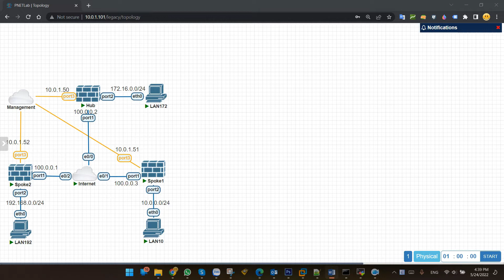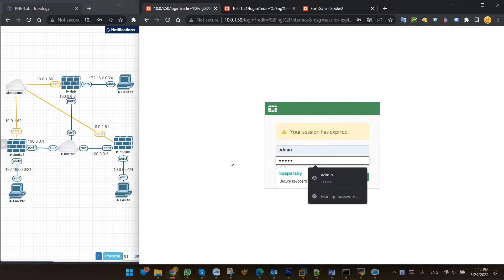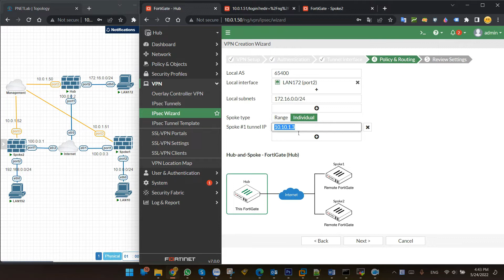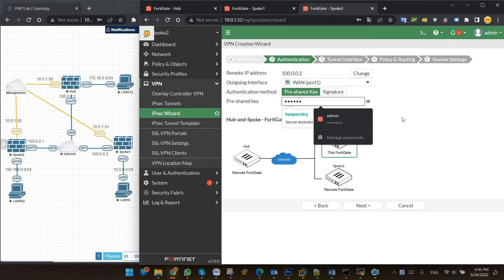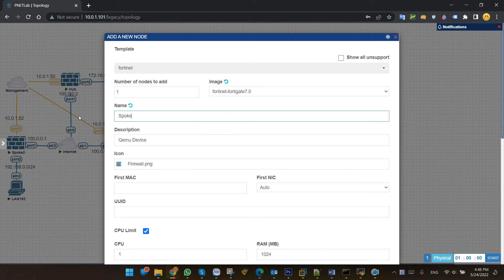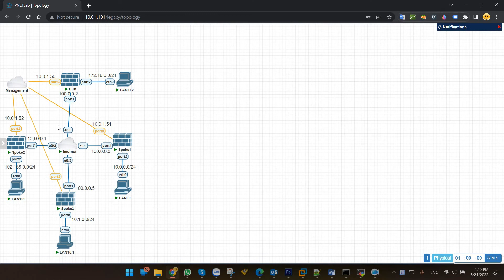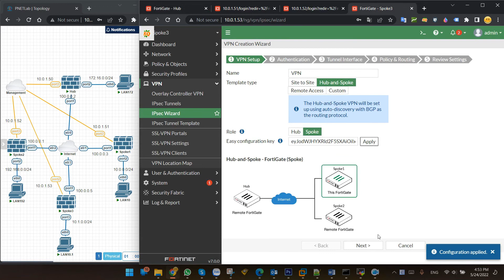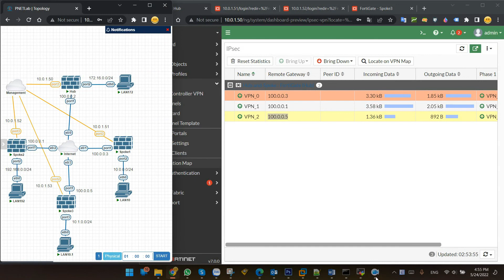Hướng dẫn cấu hình ADVPN Hub-and-Spoke trên Fortinet Fortigate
Hướng dẫn cấu hình ADVPN Hub-and-Spoke trên Tường lửa Firewall Fortigate.
How to Configure VPN Hub-and-Spoke on Firewall Fortinet.
Hub-and-Spoke là 1 dạng VPN trong đó chúng ta sẽ có 1 thiết bị trung tâm đóng vai trò là Hub. Hub sẽ kết nối VPN tới nhiều remote peer từ xa đóng vai trò là Spoke.

00:00 Giới thiệu về VPN Hub-and-Spoke
01:12 Cấu hình VPN trên Hub
03:30 Cấu hình VPN trên Spoke
05:53 Add thêm Spoke mới vào VPN
07:50 Kiểm tra kết nối

Công Ty TNHH Công Nghệ Việt Thái Dương